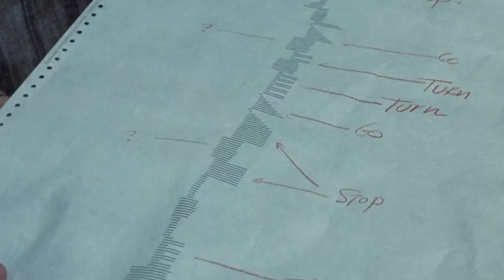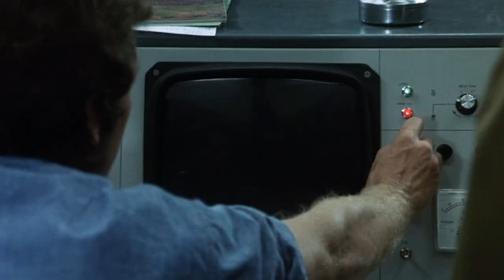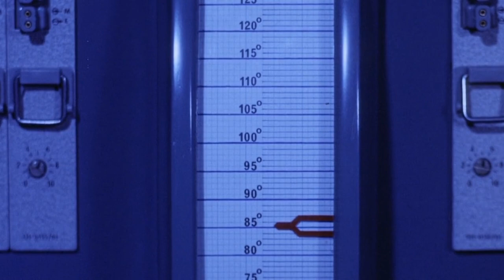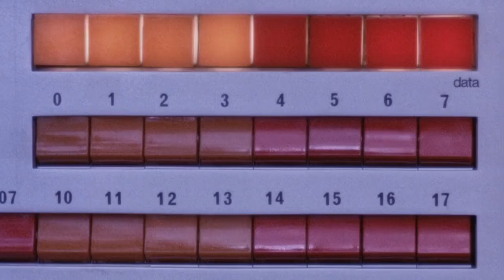Phase IV | HablemosDeCine🍿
Director: Saul Bass (1974). Sinopsis: Hormigas de Arizona se burlan de la cadena alimenticia en su camino a un laboratorio en el desierto para controlar a dos científicos y una mujer.

Reseña por Deusdedit Diez de Sollano

zonafranca.mx